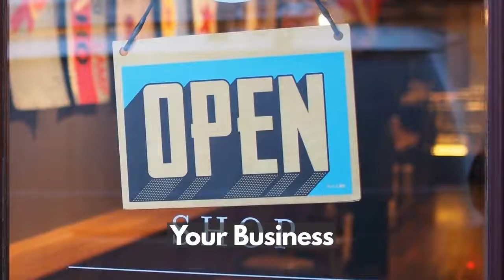Let Us Promote Your Event